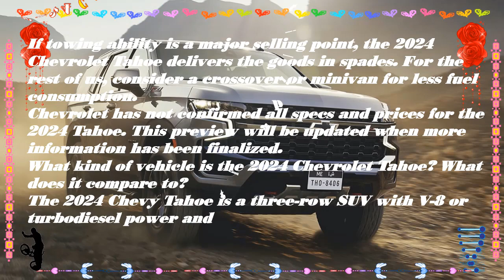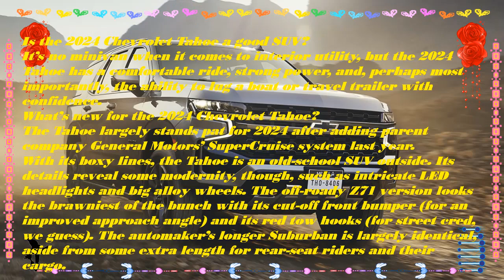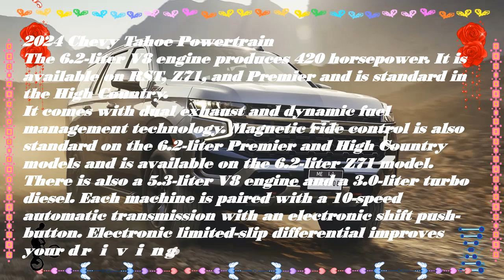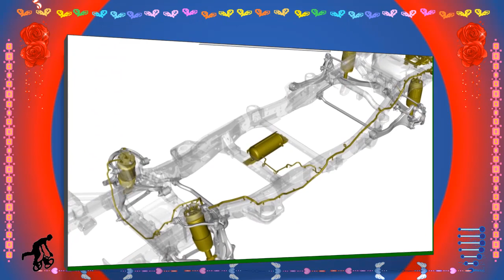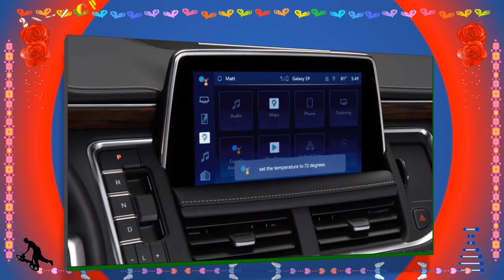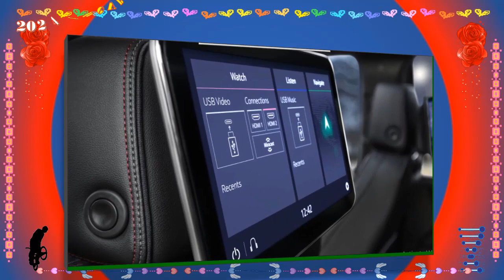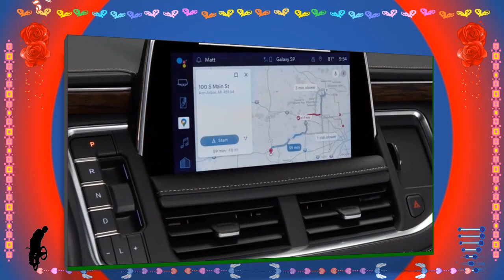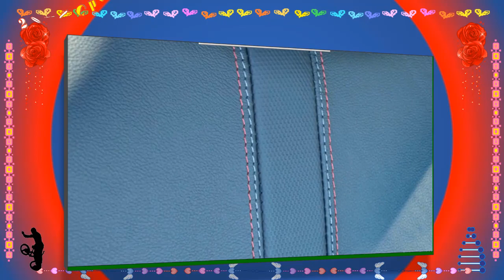2024 chevy tahoe electric | 2024 chevrolet tahoe z71 | 2024 chevy tahoe rst | 2024 chevy tahoe at4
Hybrid cars are pleased to present:2024 chevy tahoe electric | 2024 chevrolet tahoe z71 | 2024 chevy tahoe rst | 2024 chevy tahoe at4
Best regards.